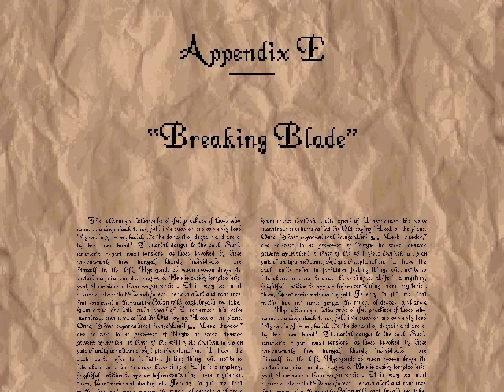LP AitD: Appendix E: Breaking Blade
Not shown: reforging the pieces into the Andúril.